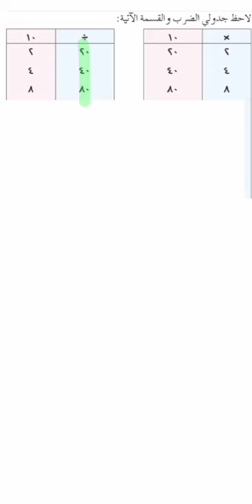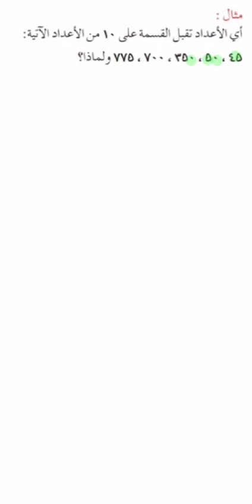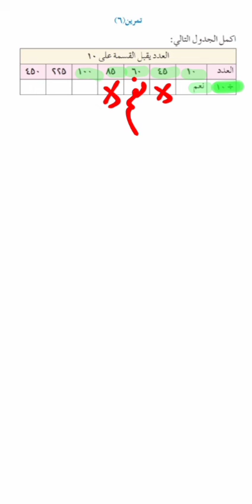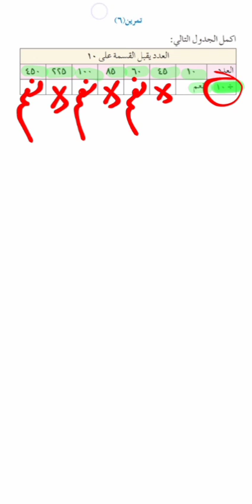[6] قابلية القسمة على ١٠ الرياضيات الصف الرابع المرحلة الابتدائية